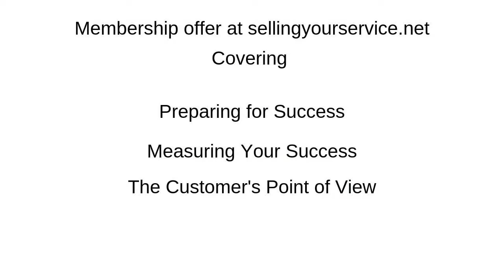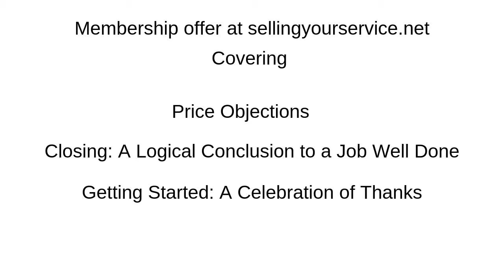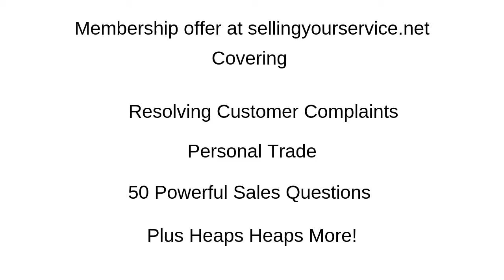Top 3 Tips For Retail Sales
Welcome to top 3 tips for Retail sales.

Would you agree most shopping experiences aren't something you'd rave about to friends or family members after leaving the store.

 The truth is most retail salespeople are mediocre and are simply doing enough to keep their jobs.

I wish to give you valuable tips to pass on to your staff to inspire them to realise the service they give can make all the difference to your clients lives.